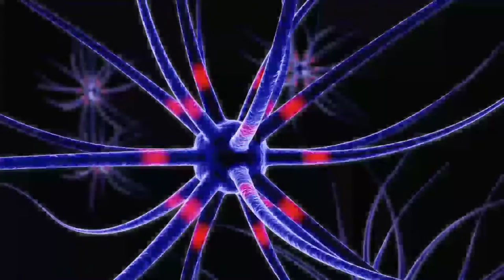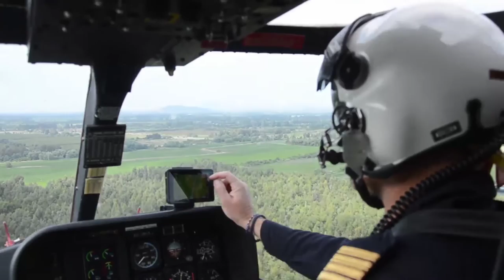Disc brake पर छेद क्यू होता है? why disc brake have holes?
Hi friends this video contains some informative facts and knowledgeable facts which are very interesting. And CuriosityWorld is trying to deliver all kind of informative facts related to science & technology and  some random facts, amazing facts and.
Hope you guys support me and motivate me to present more unique and extra ordinary fact videos.

नमस्कार दोस्तो, यह वीडियो कुछ Science & Technology Facts और कुछ Random Facts से भरा पड़ा है जिसे देखने के बाद आप लोग एक बार सोच में पड़ जायेंगे की आखिर ऐसा भी इस दुनिया में होता है।

^कुछ ऐसे ही facts के और मजेदार video आप नीचे दिए गए Link में देख सकते है।

About Video :-
^ khana khane ke bad hume nind kyu lagta hai
^ Disc brake me chote chote chhed kyu hote hai
^ disc brake me chhed kyu hota hai
^ samandar ka pani khara kyu hota hai
^ why sea water is salty?
^  sea water is salty why?
^ disc brake par chhed kyu Bane hote hai
^ postmortem rat me kyu nahi kiya jata
^  an airoplane flied by coocking oil
^ benifits of chewing gum
^ who composed happy birth day to you song
^ ice hotel of Sweden
^ why two pilot of same flight eats different food items
^ why disc brake have holes
^  why postmortem is not done after sun set?

-This video has no negative impact on original footages and images (these would actually be positive for them)
-The video content is not transformative in nature.
- I only used bits and piece of footages and images to get the point across where necessary.

Thanks
धन्यवाद।